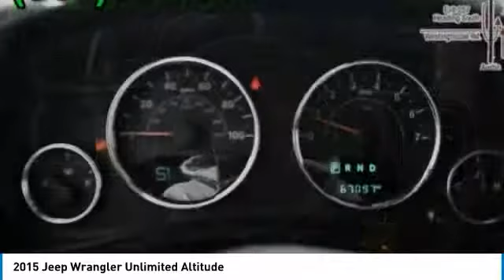2015 Jeep Wrangler Unlimited Austin 367085A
2015 Jeep Wrangler Unlimited Altitude

New Arrival! CarFax 1-Owner, PRICED TO SELL QUICKLY! Research suggests it will not be available for long. -4X4 4WD -Aux. Audio Input ABS Brakes -Automatic Headlights -Heated Front Seats -AM/FM Radio and many other amenities that are sure to please. Based on the excellent condition of this vehicle, along with the options and color, this Jeep Wrangler is sure to sell fast. -CARFAX 1-OwnerInspired to take you further, our One Owner 2015 Jeep Wrangler Unlimited Altitude 4X4 in Black Clear Coat stands out from the crowd with its aggressive styling. Powered by a 3.6 Liter Pentastar V6 that offers 285hp while connected to a durable 5 Speed Automatic transmission for natural passing authority. With Four Wheel Drive, heavy-duty suspension, and Command-Trac, our trail-rated Jeep gives you the freedom to go the distance! As beautiful as it is capable, out Jeep Wrangler Unlimited Altitude boasts striking black accents, the Freedom Top 3 piece hardtop, step bars, and attractive wheels.Adventure awaits in the Altitude heated black leather-trimmed seats with Altitude black accent stitching. Notice the piano black accents and attention to detail in this cabin! Staying connected while you're off-the-beaten-path is accessible thanks to Uconnect voice command with Bluetooth. Buckle up, crank up the premium audio system with steering wheel mounted controls and tackle your day.Our Wrangler Unlimited Altitude offers all of the legendary rock-climbing ability of America's favorite off-roader, with a dose of luxury to go along for the ride! Get behind the wheel and see for yourself! Print this page and call us Now...We Know You Will Enjoy Your Test Drive Towards Ownership!Mac Haik Dodge is conveniently located close to Georgetown, Round Rock, Pflugerville, Hutto, Taylor, Temple, Belton, Fort Hood, and surrounding areas.